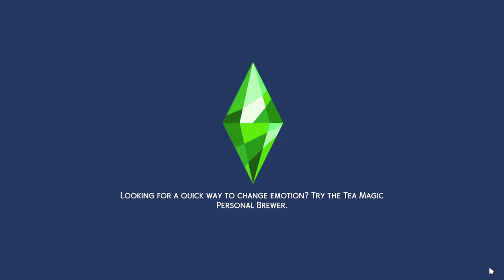Sims in Bloom Legacy: Daisy Part Twenty-One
Hi guys, in today's episode Marigold aged up and Daisy and Tanner went on a much-needed romantic date.

Thank you so much for tuning into today's video.

I uploaded the Blue Suburban build to the gallery, my gallery ID is below

Origin: ChloeLouiseSims